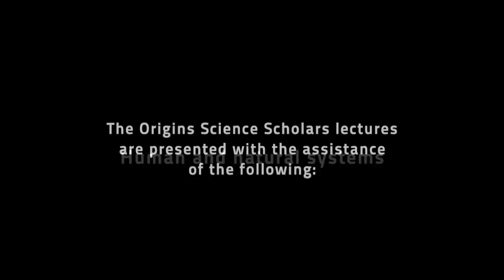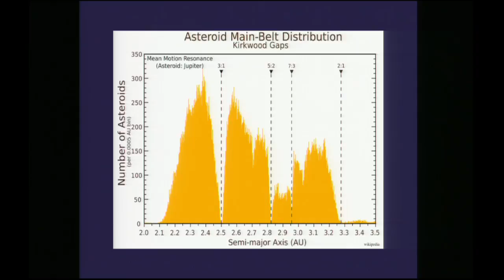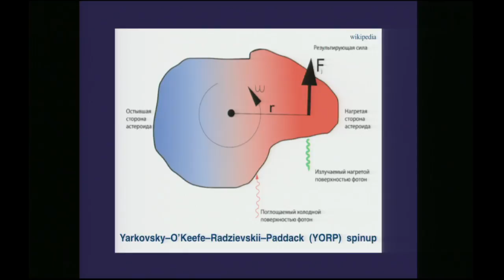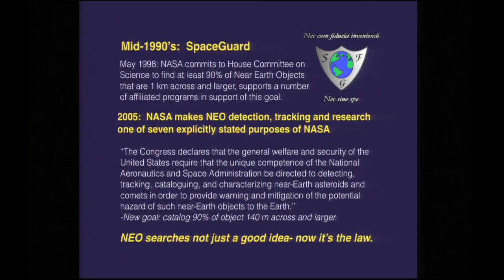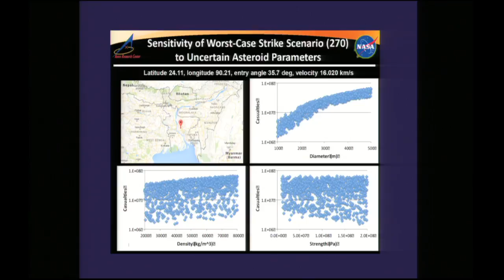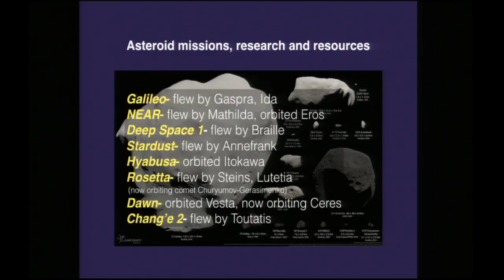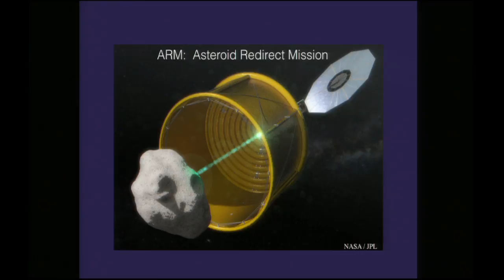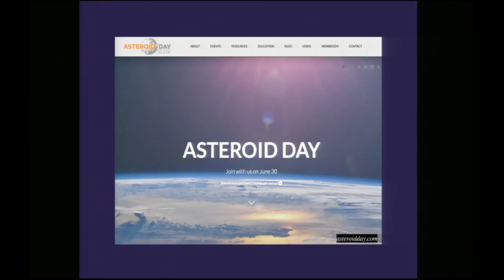"To Protect and Swerve: Asteroids, Hazards, and Missions"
Title: "To Protect and Swerve: Asteroids, Hazards, and Missions"Lung Disease"
Speaker: Ralph P. Harvey, PhD
Date: 5/17/16